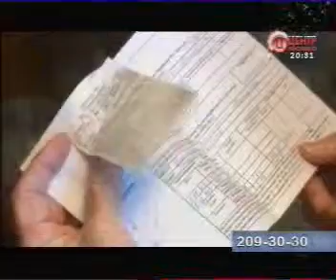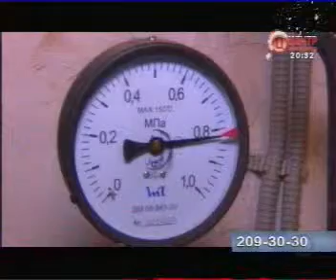TVC 2412 016